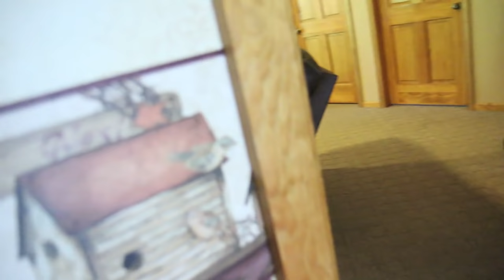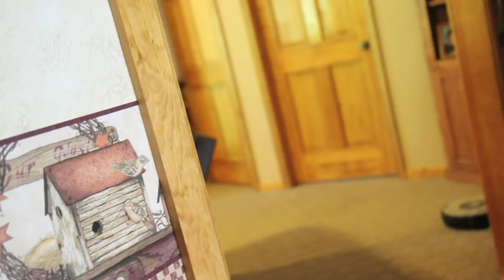THE HARVEST!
Jesse struggles to film by himself and apologizes to Corn.